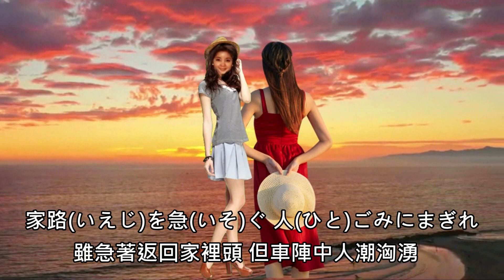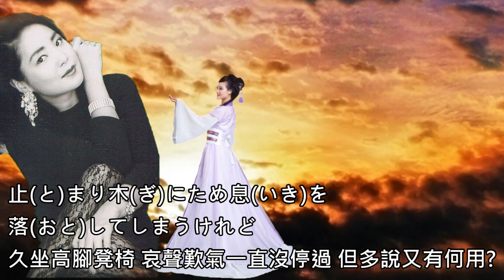黄昏(心路過黄昏 )日文演歌---鄧麗君 Teresa Teng テレサ・テン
黄昏(心路過黄昏 )日文演歌---鄧麗君 Teresa Teng テレサ・テン日文演歌